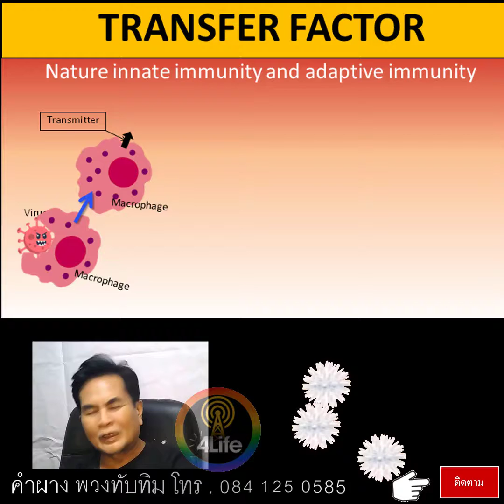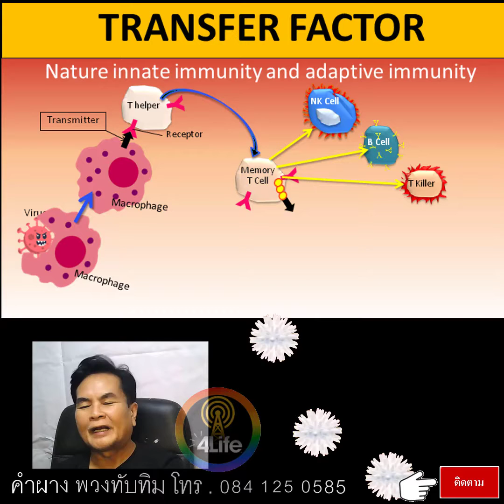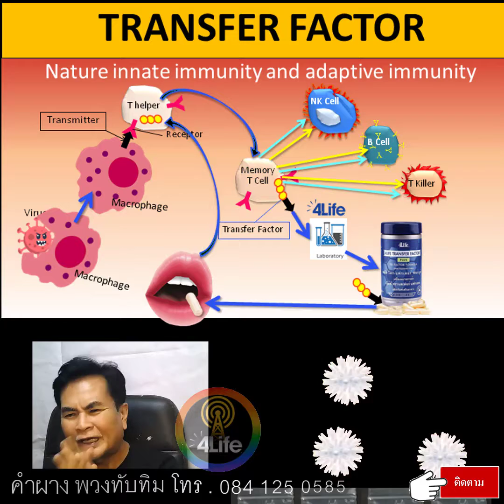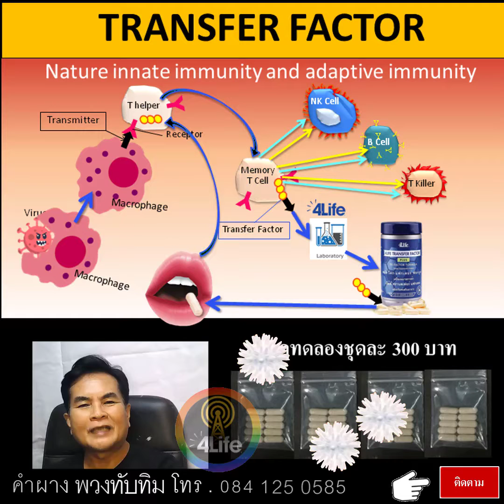ภูมิคุ้มกันธรรมชาติ หาได้จาก Transfer Factor ของ 4ไล้ฟ์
สมนาคุณ ท่านที่พิมพ์ปัญหาสุขภาพ ลงใต้ คลิปนี้ คอมเมนต์ของคุณมีมูลค่า 100 บาท ใช้กับการสั่งซื้อผลิตภัณฑ์ 4ไล้ฟ์ ทรานสเฟอร์ แฟกเตอร์ พลัส

ฟัง วิทยุออนไลน์ 24 ชั่วโมง